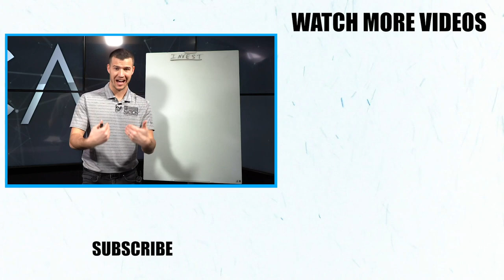6 Biggest Mistakes Insurance Agents Make & How To Avoid Them!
I see many insurance agents make these 6 mistakes and it ends up hurting their business and shrinking their income! Watch this video so you can learn how to avoid making these mistakes!